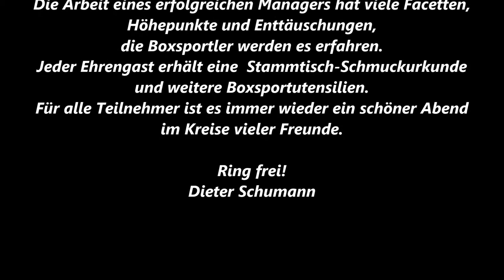Dortmunder BS * Vereinsnachrichten für Mitglieder und Interessierte des Dortmunder BS * 18.08.2018